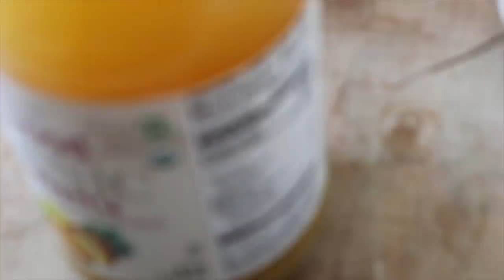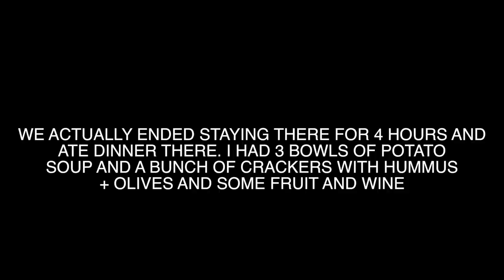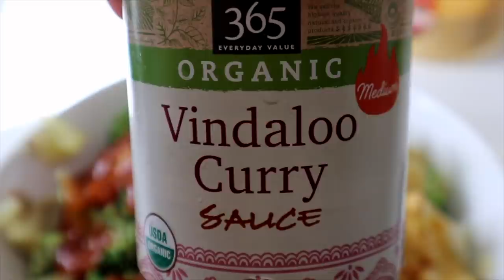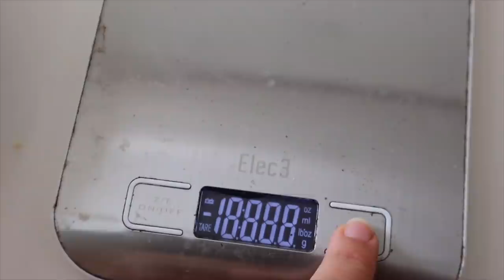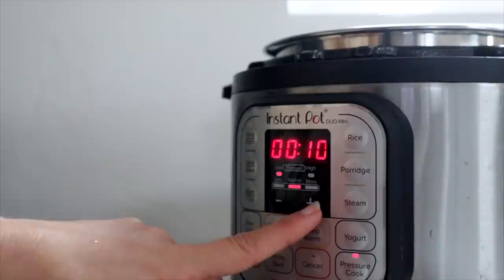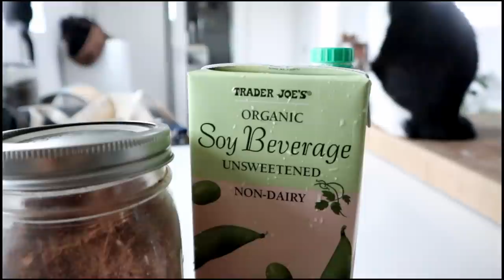I EAT POTATOES EVERYDAY FOR WEIGHT LOSS / GET FIT WITH ME EP. 4